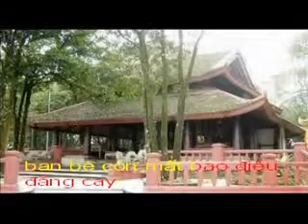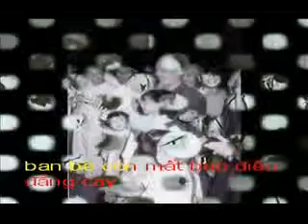VE GIO BAC HO - Tho NGO NGUYEN - Pho nhac HAI ANH Karaoke.wmv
VỀ GIỖ BÁC HỒ
Thơ : NGÔ NGUYỄN

Bác ra đi đã lâu rồi
Mà sao con vẫn khôn ngôi nhớ Người
Tóc con bạc trắng bời bời
Vẫn còn canh cánh những lời Người răn

Tâm Người lấp lánh lòng dân
Đức Người lan tỏa xanh ngần nước non
Người luôn luôn bên chúng con
Trí trai sẻ núi, đi mòn Trường Sơn

Đuổi hết giặc khỏi quê hương
Việt Nam thống nhất nhớ thương Bác nhiều
Trái đất nghiêng ngả trời chiều
Bạn bè còn mất, bao điều đắng cay...

Con về trình Bác hôm nay
Lòng vững bàn thạch chẳng lay chẳng dời
Bác ơi! Tâm Bác ngời ngời
Ngọn đèn soi suốt cuộc đời con đi...